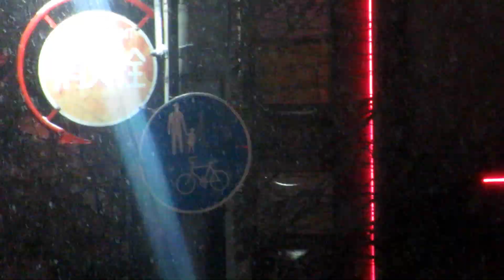青森市本町 まん延防止等重点措置適用(時短要請)から生まれた光景 歓楽街 冬 大雪 2022年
弘前市で実施したまん延防止等重点措置の(悪)影響を受けてしまった青森市内の繁華街の飲食店。
飲食店に対する時短要請は飲食店関係者に対する人権侵害(イジメ行為)となっている。
0:00　やきとり武蔵　除雪費が底をついたので雪山が高くなりはじめた市街地
0:24　ねぶたの國たか久
1:12　ファースト会館　ネオン
1:26　歓楽街
2:27　Plaza Air　プラザエアー
2:52　PHOENIX　フェニックスビル
3.36　スマイルホテル　雪の山のせいで左右が見えなくなっている交差点
3:49　津軽じょっぱり漁屋酒場(いさりやさかば)
3:57　常光寺の門　本町なのに新町通り
4:08　路肩にできた例年よりも高い雪の山
5:07　アルファホテル
5:31　コスモポートルネッサンス本町SSのレギュラーガソリンの価格は170円

自民党政権が続く限り政治家による愚策は止まらない。